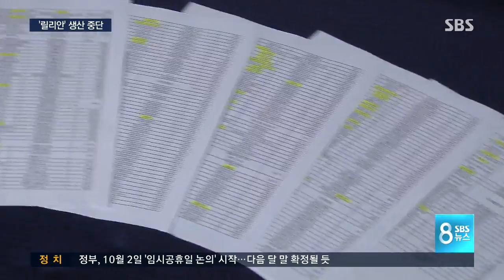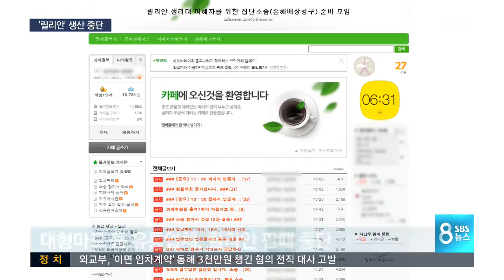릴리안 생리대 현장조사…집단 소송 본격화 / SBS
'릴리안' 생리대 파문이 갈수록 커지고 있습니다. 정부가 급히 현장 조사에 나섰고 소비자들은 집단 소송을 준비하고 있습니다. 업체는 문제의 생리대를 생산하지 않겠다고 발표했습니다.

유덕기 기자입니다.